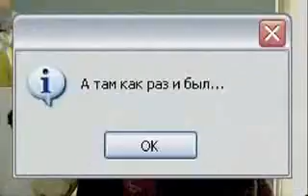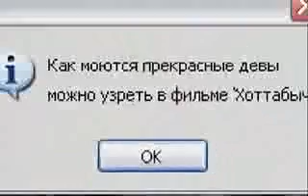Khottabych }{0ТТ@БЬ)Ч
A 2006 Russian comedic folk-tale. A loose remake of "Starik Khottabych", "Old Man Khottabych", or "The Flying Carpet"(U.S.).
Teenager Gena is a "hacker" switched on the computers and the Internet. Once he stole an ancient jar from Internet-auction and found a genie sitting in it. First, the genie, named Hottabych by Gena, printed a huge number of $100 banknotes on the Egyptian papyrus and set off to a preparations for a Gena's dating with a girl-hacker Anny from USA. But the evil Shaitanych is also hunting for the jar. Gena is also wanted by Interpol for the deface of Microsoft web-site.
Gena already used his three wishes and Hottabych desides to become a mortal men. But something impedes him from doing this and Hottabych returns to the jar, which is now taken by Shaitanych. To save the world from "total crisis" Gena translates the genetic code of Hottabych into binary and releases it to the Internet. There will the final battle with Shaitanych take place.